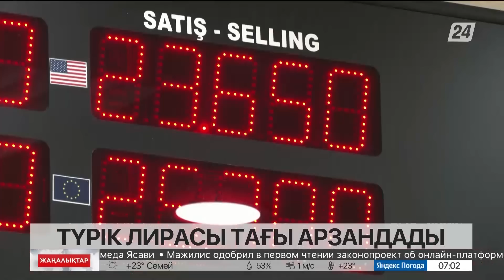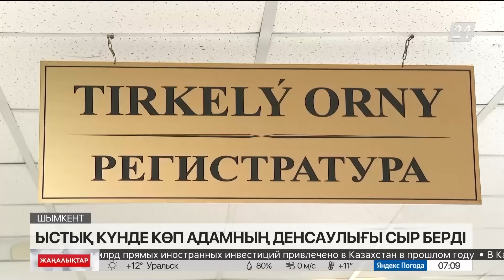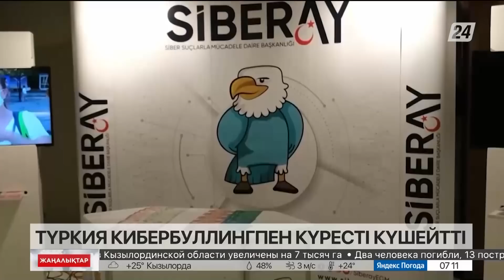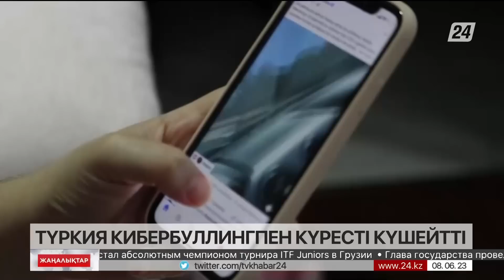08 маусым 2023 жыл - 07:00 жаңалықтар топтамасы